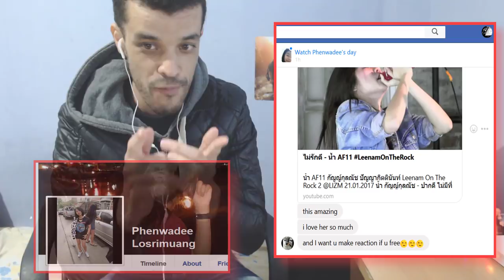ไม่รักดี - น้ำ AF11 LeenamOnTheRock |REACTION| جزائري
Assalamu alaikum ,

My Full Name : Ferah Samir
My adress : Chlef / Chettia Zone10 n539
zip code : 02170